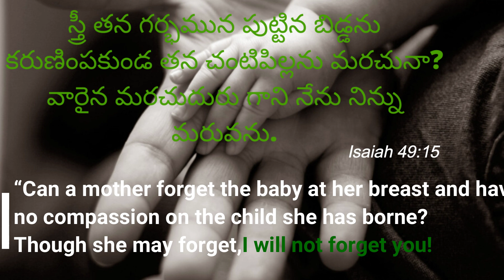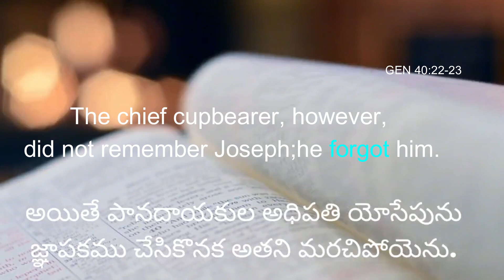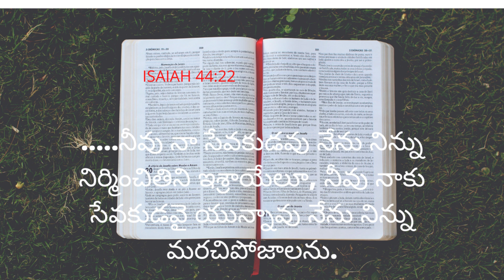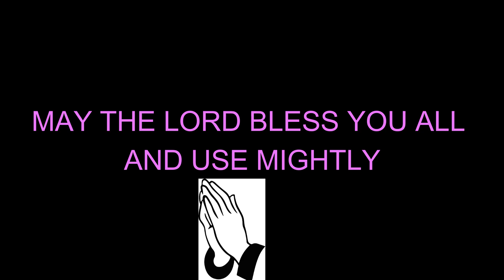I Will Not Forget You || నేను నిన్ను మరచిపోజాలను || Telugu Christian || Short Message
All Glory and Honour to our Lord and Saviour Jesus Christ. I Thank  all of you for your love and support.